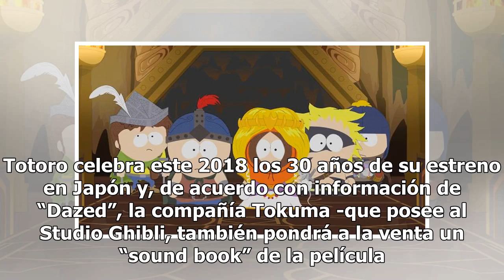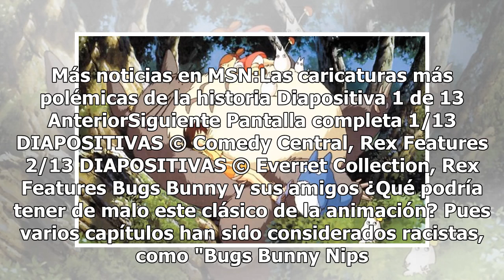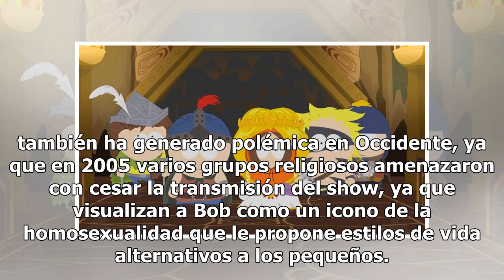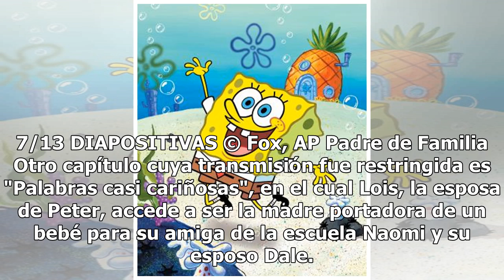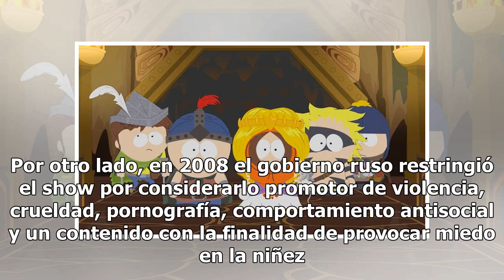La música de Totoro y otras dos cintas de Ghibli se editará en vinilo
El Studio Ghibli lanzará a la venta el soundtrack de tres de sus películas, incluida la legendaria “Mi vecino Totoro”, en formato vinilo. Totoro celebra este 2018 los 30 años de su estreno en Japón y, de acuerdo con información de “Dazed”, la compañía Tokuma -que posee al Studio Ghibli, también pond...